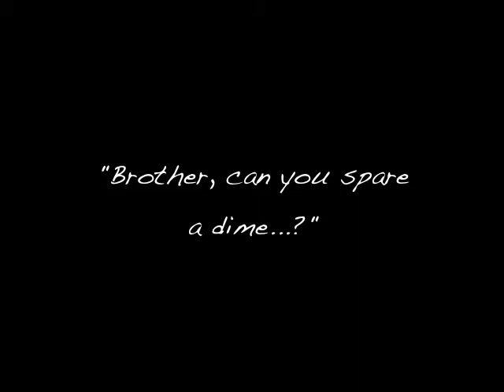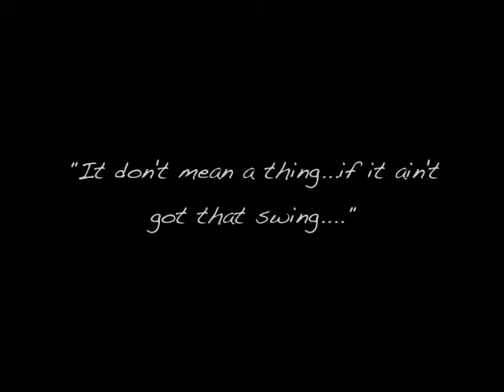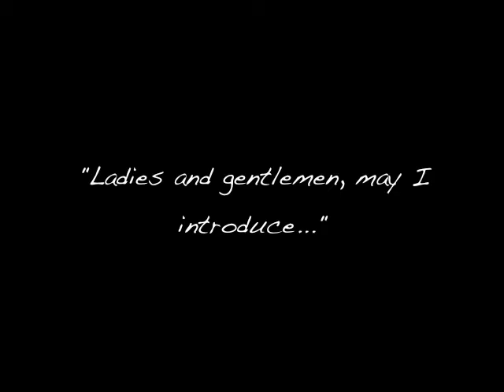American Music in the 1930s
We asked our viewers, "What do you think of when you think of the 1930s?"
Amy S. from Columbus, Ohio, sent us this video, which discusses how the adversity of the times produced an explosion of creativity in popular music - in so many different genres!  "I think that the '30s might be right up there with the '60s with regard to the lasting importance and influence on American music.  And it makes sense, since the '60s was such a tumultuous decade as well," she writes.